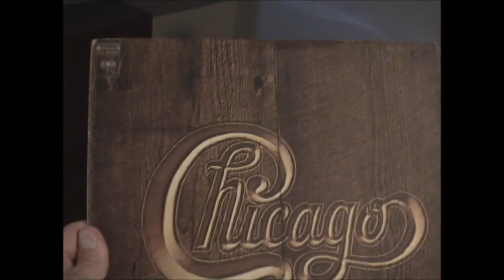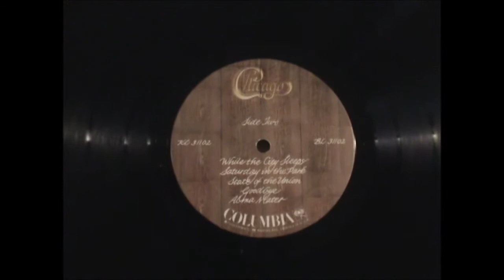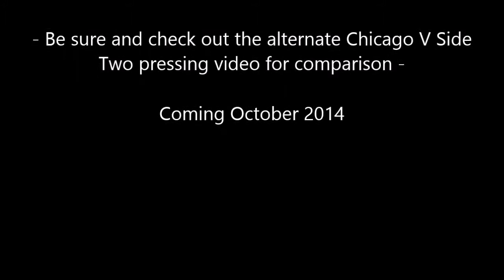Chicago - Chicago V - Side Two - HQ Stereo LP - Vinyl Pressings Part One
This is another video from my new series that focuses on the sonic and soundstage presentation differences that are commonly found in vinyl pressings.  And you will be able to hear the differences with the samples I will be providing.

This first of two video captures is from side two of Chicago’s album, “Chicago V”.  It is from a copy of an original pressing from 1972 that I recently purchased. The matrix numbers suggest that it is an early pressing and it has only had one owner. It also was pressed at the Pitman, New Jersey plant which is significant.  The comparison video to follow will also be an original pressing.

The vinyl showed some signs of excessive play and it is no surprise that some groove damage occurred causing minor distortions.  Overall, however, I was pleased with its presentation and give it a B -.